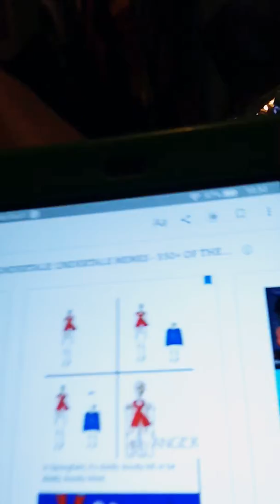DIS FITE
Fite